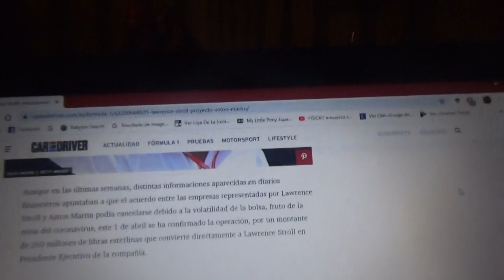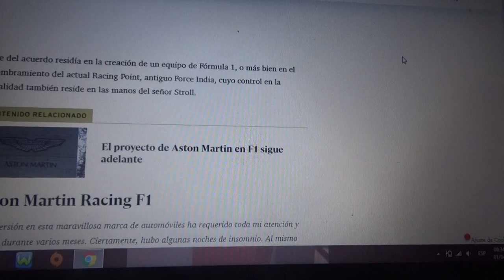Lawrence Stroll esta entusiasmado con el proyecto de Aston Martin en Fórmula 1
El magnate canadiense es nombrado presidente ejecutivo de la marca inglesa